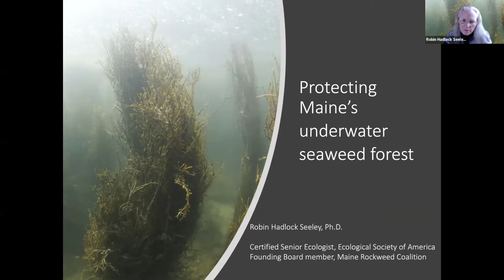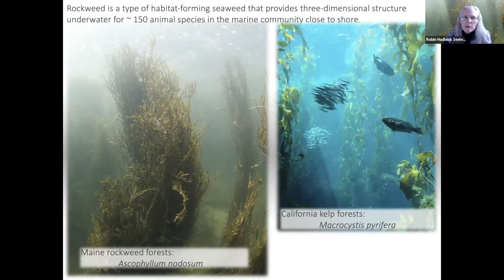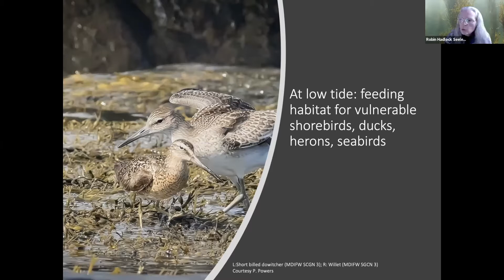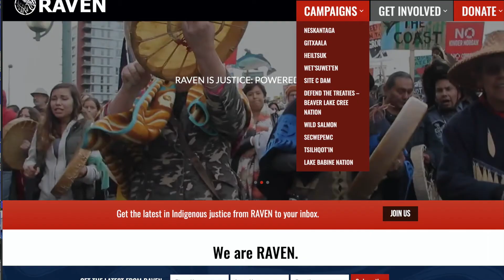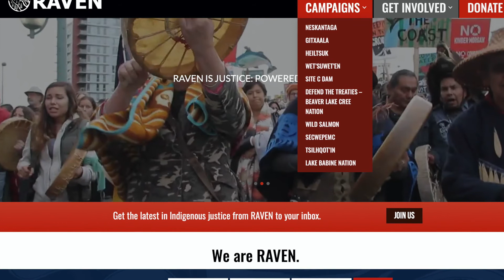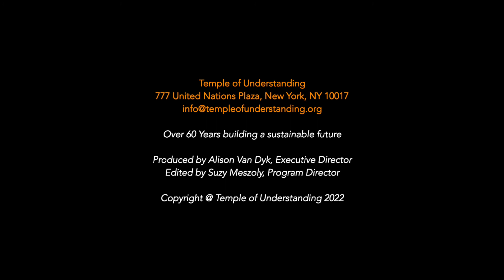Women’s Leadership on Climate Change: Coastal Ecology and Native Wisdom at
Women’s Leadership on Climate Change: Coastal Ecology and Native Wisdom

This CSW66 Parallel event, on Monday, March 21st at Noon ET, was led by Native American women to discuss survival and relationship to the natural world

Discernment will be towards the science, values, principles, and actions to address the climate emergency. We cannot fall for false climate solutions that do not respect the science, scale, and relational nature of ecosystems.
The destructiveness of extractivism will be a focal point, whether we are considering the impacts of mining for metal or oil, or plans for excessive harvesting. The role of allies will also be addressed, towards building understanding and right action.
Jamie Bissonette Lewey (Director, nkawadzowôgan: A Center for Healing and Transformation, Maine) will moderate and bring out diverse Native perspectives for contemplation and action.
Speakers:
Theresa Dardar, a member of the Pointe-au-Chien Indian Tribe will speak to the vulnerability of her small community in Lafourche Parish, Louisiana, one of the most fragile coastal areas in the world.  Climate change-induced storm disasters, extractive mining’s impacts, and sea-level rise impact her tribe and their land devastatingly, including forcing migration.
Marine Scientist Robin Hadlock Seeley of Maine will speak on her decades of scientific work on local seaweed, including the study of the safe limits to harvesting, rather than proposed extensive removal under the guise of climate adaptation and mitigation strategies. She will also report on actions to stop a silver mine poised to endanger the coast.
Rockweed forests in intertidal zones
Sustainable seaweed cutting? The rockweed (Ascophyllum nodosum) industry of Maine and the Maritime Provinces
Maine Rockweed Coalition
Dr. Riki Ott is a marine toxicologist and former Alaska commercial fisher ma’am who found her Path and Voice during the transformative crucible of the Exxon Valdez oil spill. Accomplished in civic activism and grassroots engagement, she inspires youth and adults with accessible, science- and civics-based trainings, and with Stories, to engage people in working together towards a healthy democracy and a healthy energy future. Dr. Riki Ott currently directs two projects through Earth Island Institute: The ALERT Project and Ultimate Civics.
Presented by the Temple of Understanding
United Religions Initiative
GreenFaith
Bioneers
UN Committee on the Rights of Indigenous People